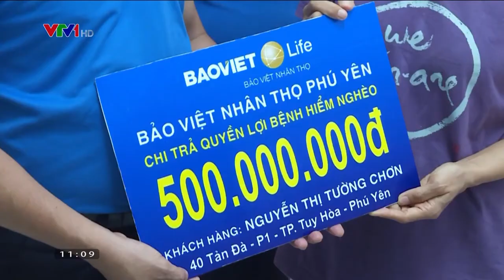TIN BVNT NHẬN GIẢI PHÁT VTV1 Ngày 04 06 2021